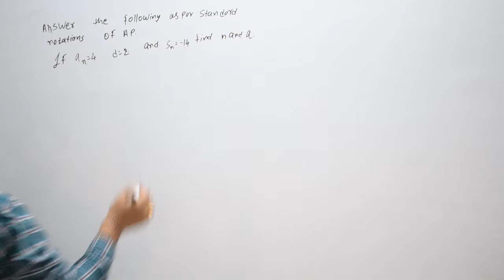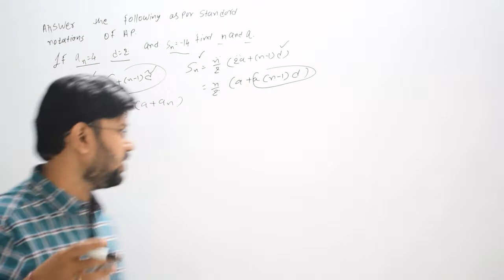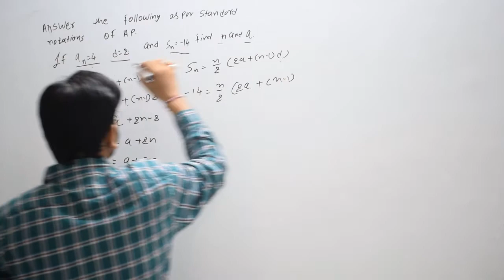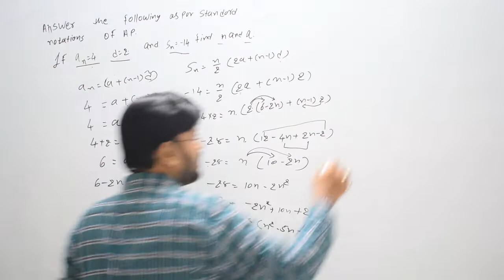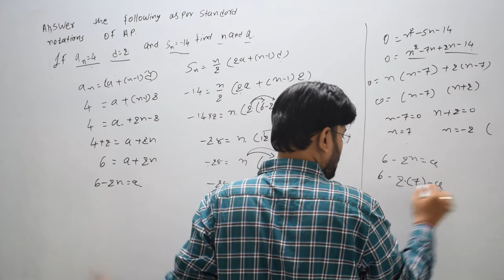| If an = 4 , d = 2 and Sn = -14 . find n and a |